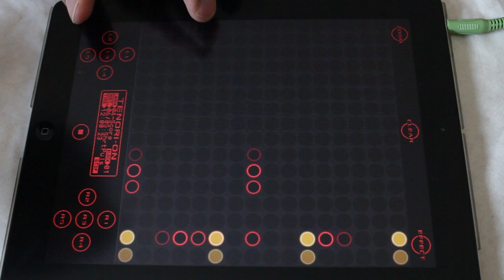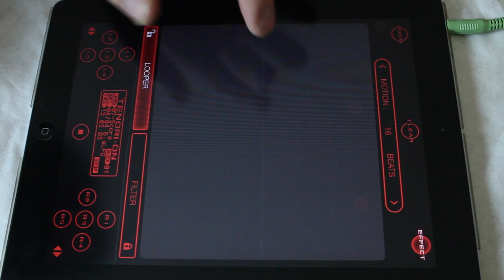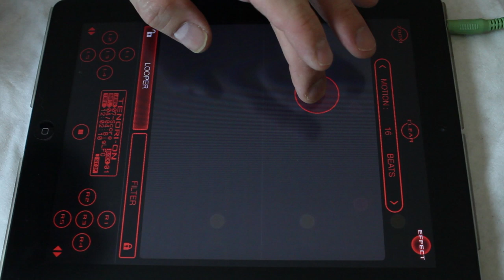iPad iPhone Music App: Yamaha TNR-e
If you enjoy my content, please consider supporting what I do. Thank you